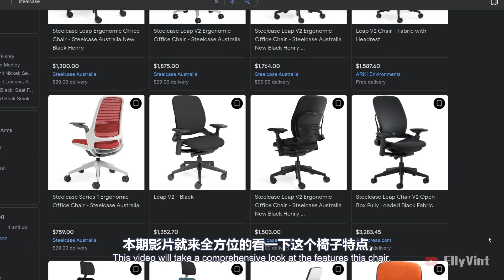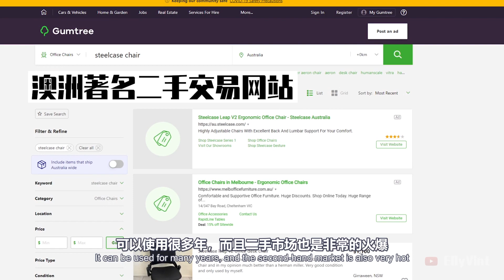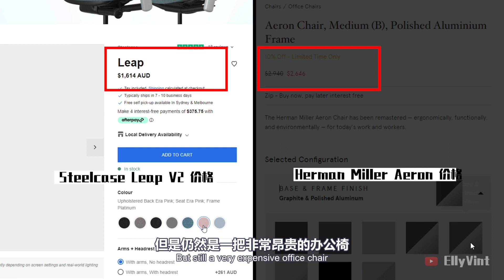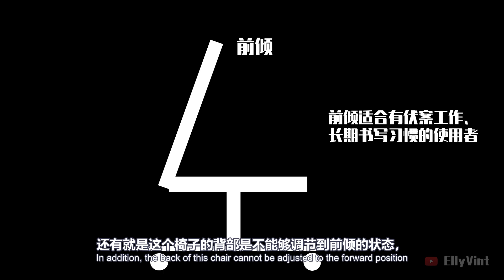世皆 Steelcase Leap V2 人体工学椅 | 特点展示，使用感受，购买建议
我身高172cm，影片会展示我坐在人体工学椅Steelcase Leap V2 椅子上的样子，还有对进行全方位的特点展示，并谈谈我的使用感受和购买建议。

Timestamps 书签
0:00 介绍 Intro
1:00 安装 Assembly
1:10 特点及使用感受 Fetures and Reviews
3:38 购买建议 Advice before Purchase
4:15 结尾 Ending
大家好我是采薇，欢迎来到我的频道。
我的频道有游戏、数码体验和感想啊还会有些我的杂想，我会把它们呈现成各种不同的影片给各位。我希望我的内容对大家有帮助。

关于澳采薇 EllyVint的BiliBili频道，也可以关注一下